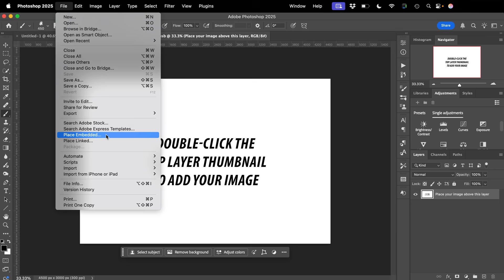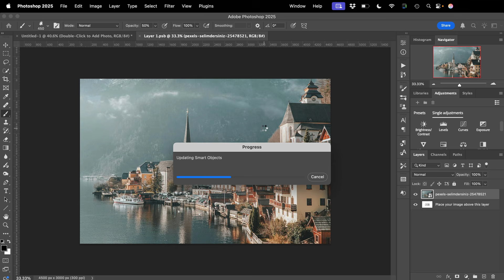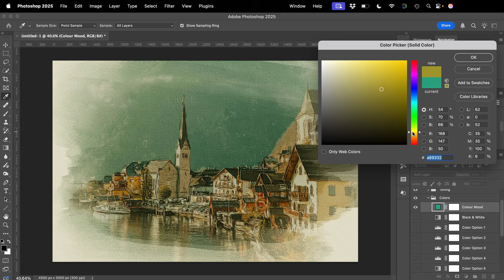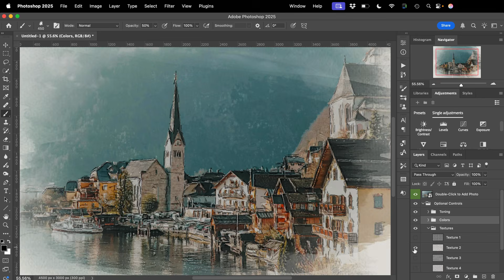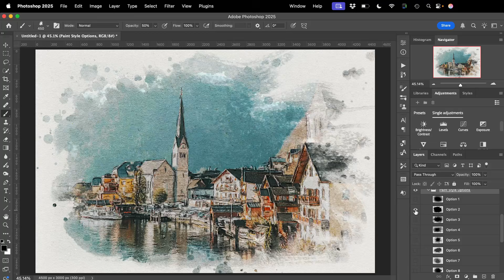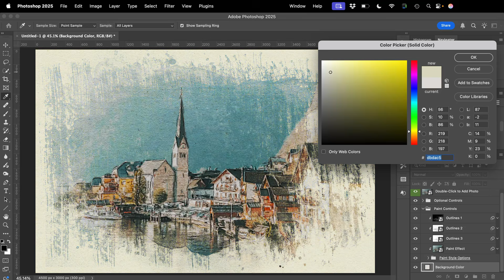How to Make Paintings from Photographs in Photoshop QUICKLY and Easily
Painter Studio 2026 is a complete painterly studio designed to give artists extraordinary creative freedom and beautifully refined results. Built for photographers and digital artists who want their images to feel expressive, timeless, and gallery worthy, this collection delivers a wide range of fine art paint styles in one cohesive toolkit.

Whether you are creating artwork for print, gifts, or personal exploration, this studio gives you the flexibility to shape each piece to your vision.